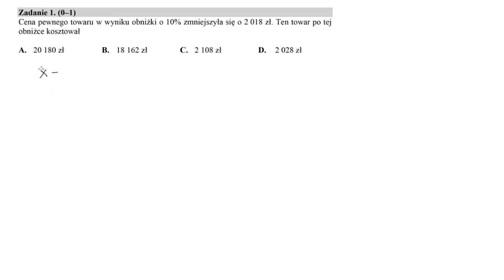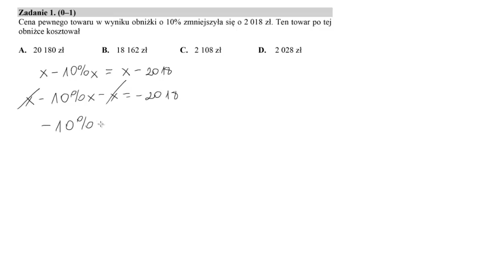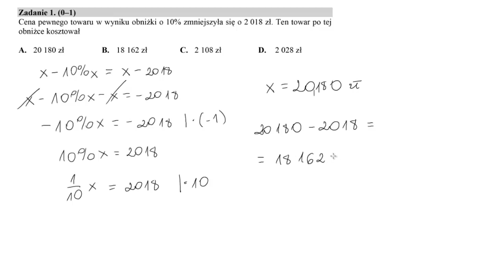Matura sierpień 2018 (zadanie 1)